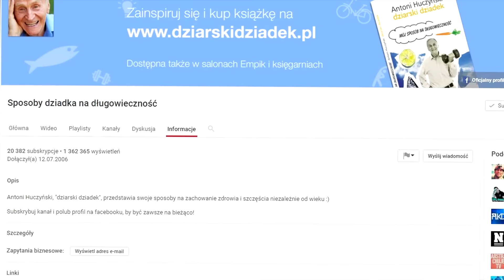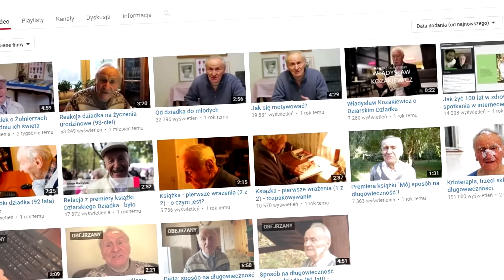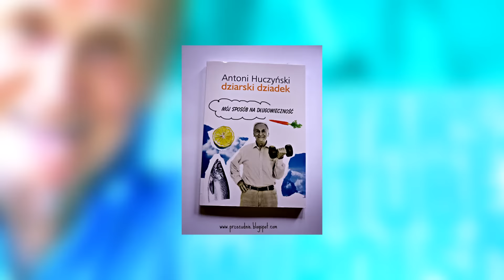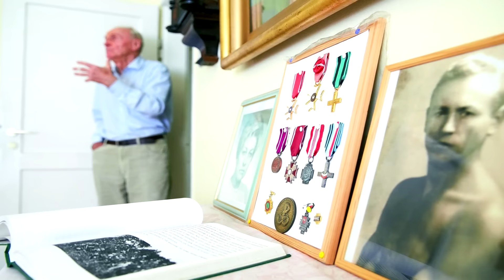NAJSTARSZY YOUTUBER W POLSCE!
Zapraszam na film pt "NAJSTARSZY YOUTUBER W POLSCE!"

• LINKI OBOWIĄZKOWE! •

"Zastanawiasz się jak zdobyć skiny do cs go za darmo? Interesują cię darmowe skiny do cs go? - szukaj gdzie indziej"
 psc, poradnik, jackpot, na którym gram! skiny za free, skiny csgo za free,
skiny,jak zdobyć kose w cs go za free, TANIE SKINY PSC/SMS/PAYPAL cs go, cs go sposoby na kose, cs go izak, rekord w cs go
isamu, ztrolowany. mefju, soul, wowka, kroxii, mejthd, gl3ba, gleba
Jak zdobyć skiny? skiny csgo za darmo, jak mieć skiny csgo?